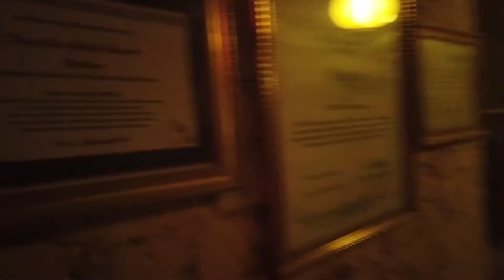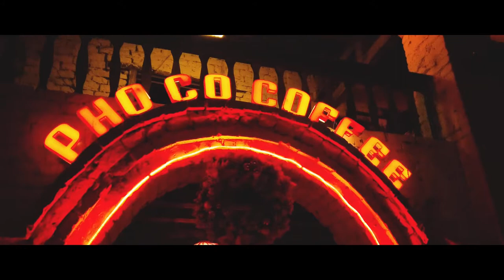[Trải nghiệm] Phố Cổ Đồng Văn về đêm có gì vui ?